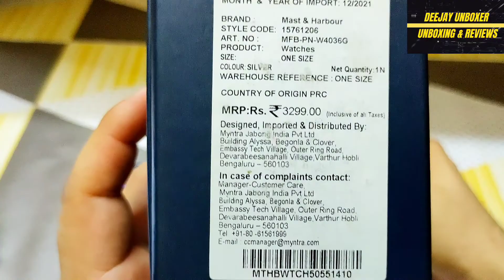Mast & Harbour Rolex Look-alike Analog Watch | Myntra EORS special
Hello doston,

swagat hai aap sabhi ka ek baar fir aapke apne hee channel par.

iss review me janiye Myntra ki under ₹999/- watch ke baare me.

ye ghadi ki looks inspired hain Rolex GMT Master 2 se aur bilkul bhi cheap nahi lagti.

aap iss ghadi ko formal / semi-formal / informal occasions me pehen sakte hain.

iss ghadi se related aapke man me jo bhi sawal ho, comments section me mujhe likh bhejiye.

Purchase link:

Mast & Harbour Men Blue Dial & Silver Toned Straps Analogue Watch- MFB-PN-W4036G on Myntra